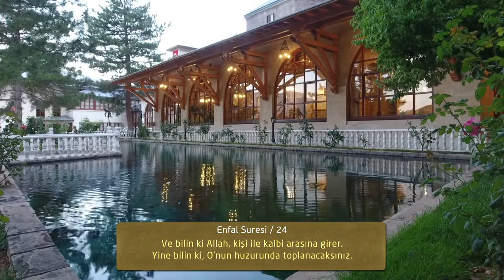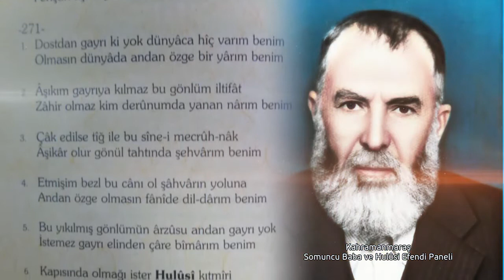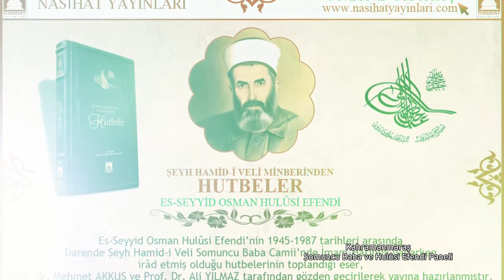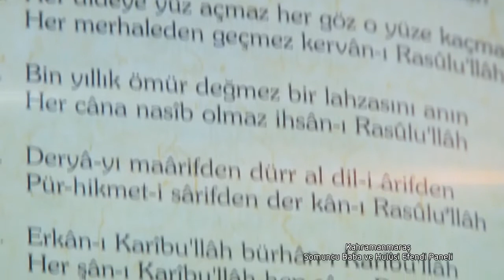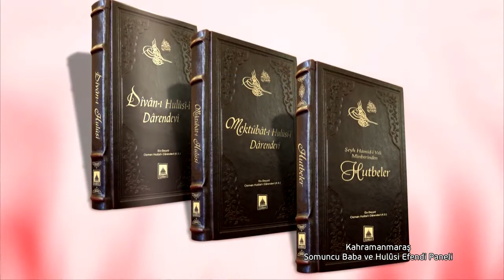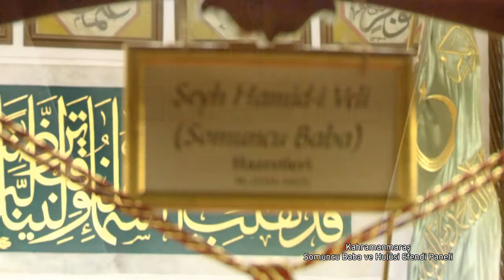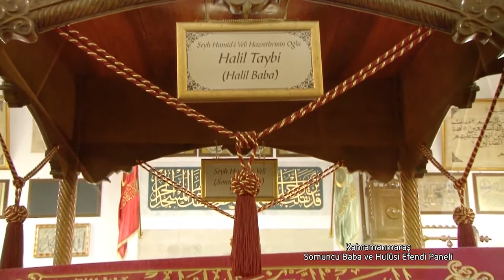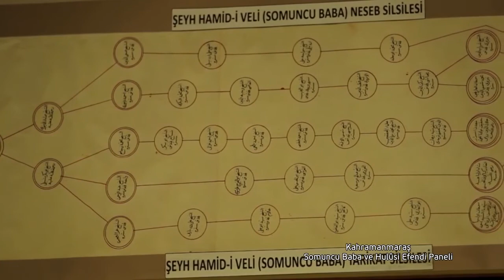Kahramanmaraş B. Belediyesi | Somuncu Baba ve Hulusi Efendi Paneli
Kahramanmaraş Büyükşehir Belediyesi tarafından M.Akif Ersoy Kültür Merkezi'nde Somuncu Baba ve Hulusi Efendi Paneli düzenlendi.